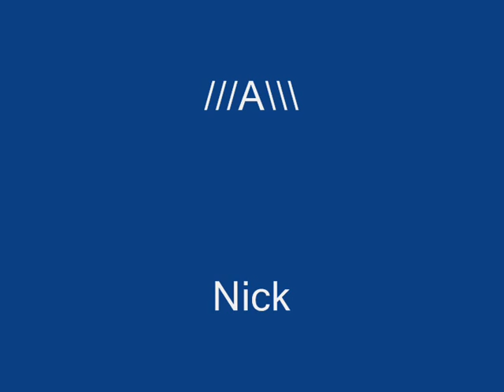THe project GM protection event modified.wmv